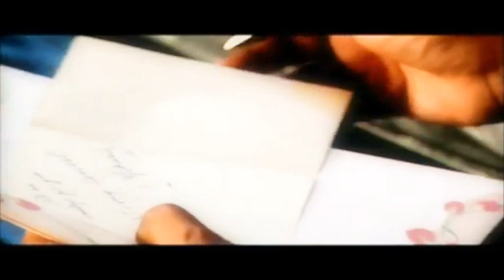Sanu Tere Naal Pyar Hogaya | HQ | Abrar Ul Haq | Bay Ja Cycle Te | Complete | 2002 | PTV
Complete With Stereo Version HQ.